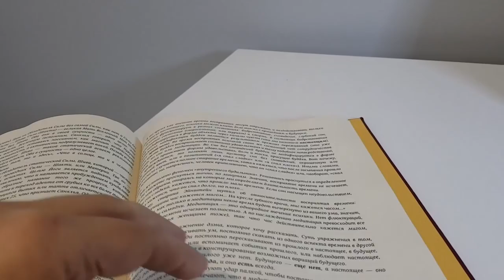Древняя Йога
Древнее сакральное знание и наше время. Как совместить медитативную практику и бешенный темп 21 века.